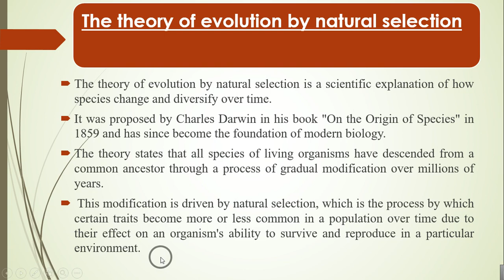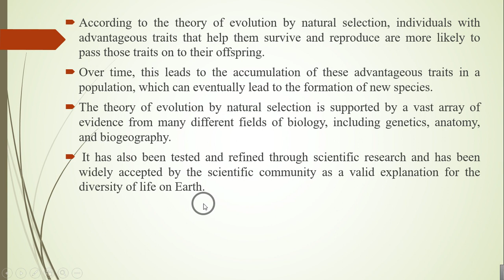The Theory Of Evolution By Natural Selection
Hello and welcome to Asim Zoologist. Today, we're going to discuss one of the most important scientific theories in the history of biology - the theory of evolution by natural selection.

Proposed by Charles Darwin in the mid-19th century, the theory of evolution by natural selection explains how species gradually change over time through a process of adaptation to their environment. It suggests that individuals with advantageous traits are more likely to survive and reproduce, passing on those traits to their offspring and gradually leading to the development of new species.

One of the key concepts in the theory of natural selection is the idea of variation. Within a species, individuals exhibit differences in traits such as size, color, and behavior. Some of these variations may be advantageous in certain environments, allowing the individuals with those traits to survive and reproduce more effectively.

Over time, this process of differential survival and reproduction can lead to significant changes in a species, eventually resulting in the development of new species. Darwin's theory of evolution by natural selection revolutionized our understanding of the natural world and continues to be a driving force in scientific research today.